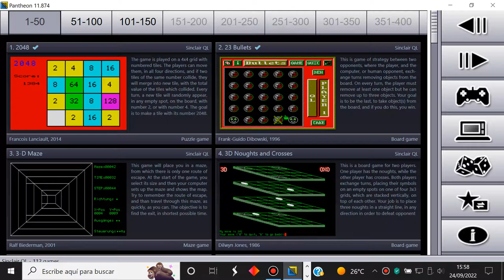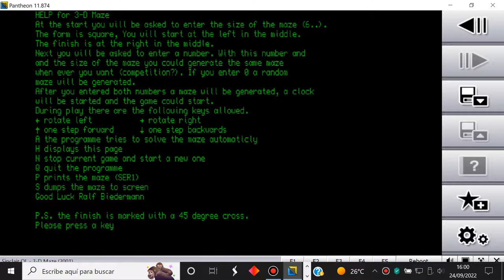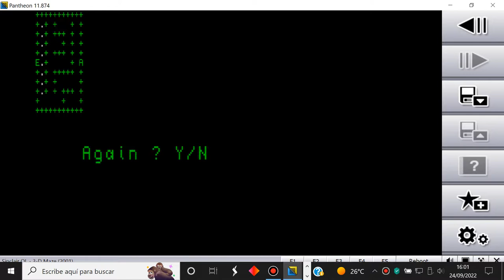3-D Maze - Sinclair QL - Pantheon 11.874 - Test Windows 10